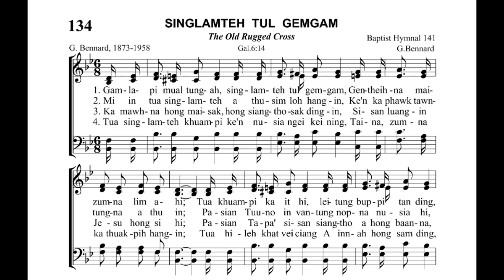ZCLS 134 Singlamteh Tul Gemgam